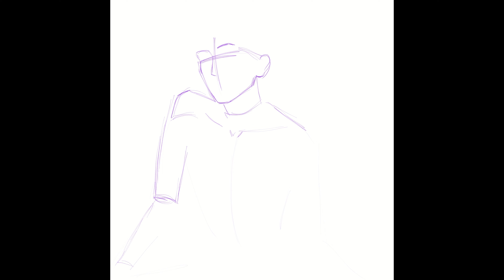I DREW SAMDOESARTS OC || DTIYS Kara speedpaint